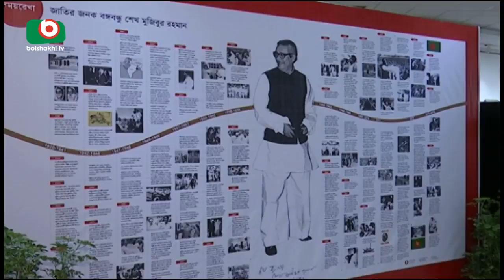বঙ্গবন্ধুকে নিয়ে মাসব্যাপী স্থিরচিত্র প্রদর্শনী | Bongobondhu Photo Exibition | Yousuf | News|1Aug18